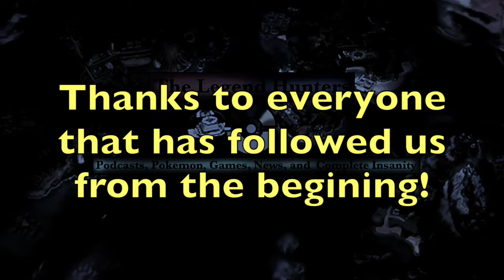The Legend Hunters 1000 Subscriber Special!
We never thought that this channel would ever get this big. We truly appreciate everything you've done and we hope that you all continue to enjoy our videos and we hope that we'll get another 1000 subscribers within another year. here is hoping~

Please keep circulating the links~

And thanks again~

Mystery Gift Remix by GlitchxCity